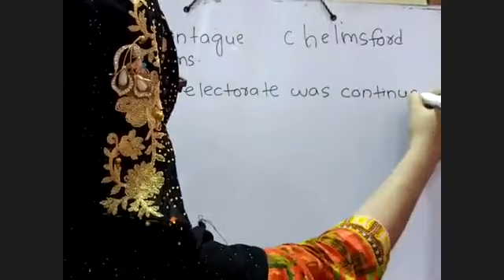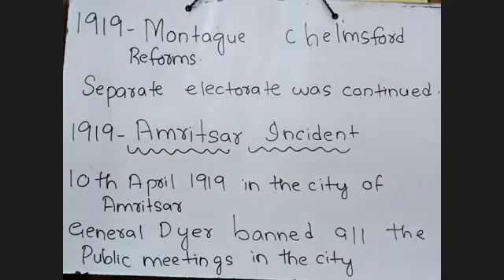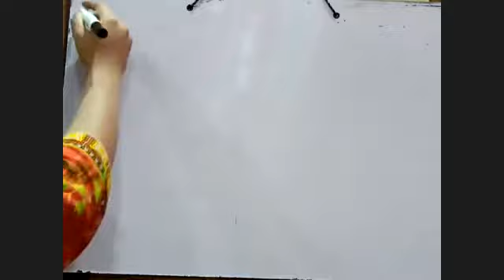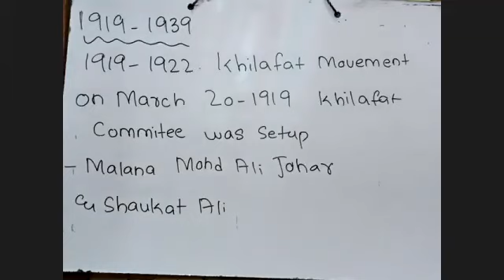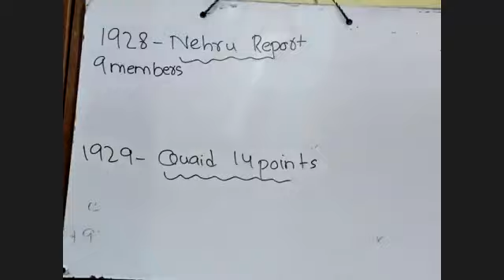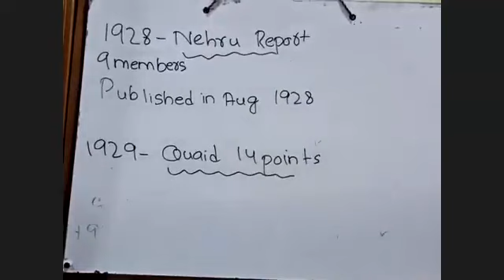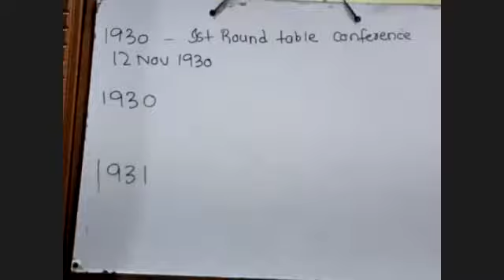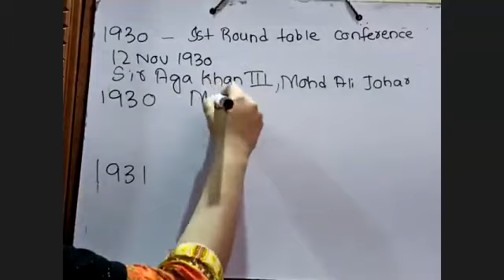Pakstudy lecture9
From 1919